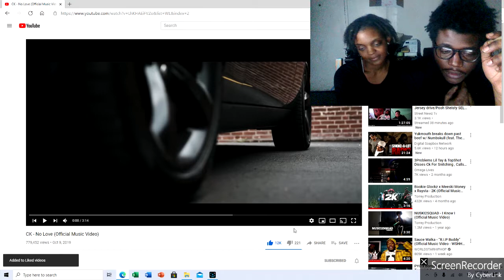CK - No Love Official Music Video !! Hotbox Reactions !!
CK !! Hot Up & Coming Artist !!
Go Support !! Download All CK Tapes !!